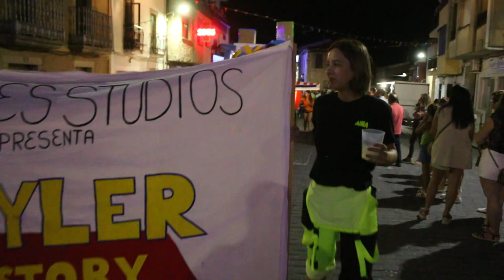Desfile de carrozas de Aldeadávila 2023